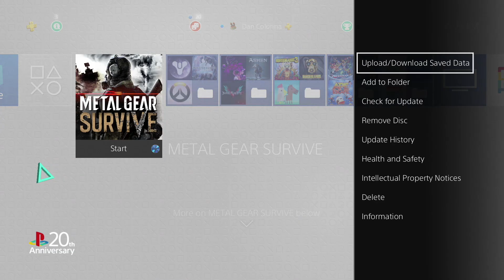Is there anything good about METAL GEAR SURVIVE?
After Hideo Kojima's not-so-smooth departure from Konami, a question lingered: "What happens to the Metal Gear franchise now?"

The answer is Metal Gear Survive: a survival game that features challenges such as starvation, thirst, and crystal-forehead zombies. As a stalwart fan of Kojima's legacy, I completely skipped this game... until now.

Can I find anything redeemable about the least-liked game in the legendary Metal Gear series?